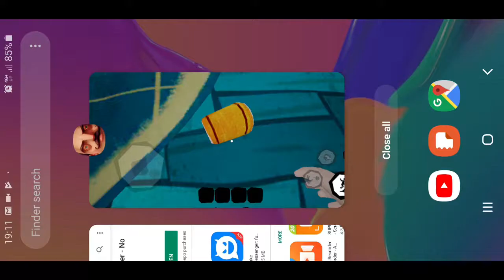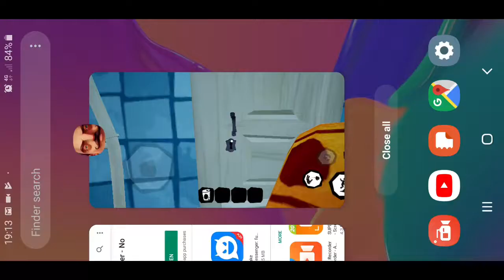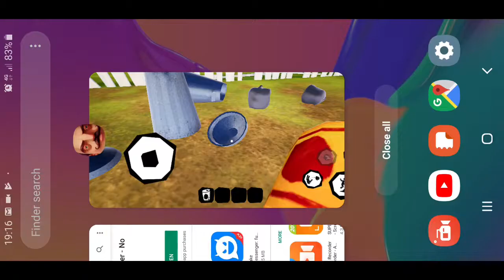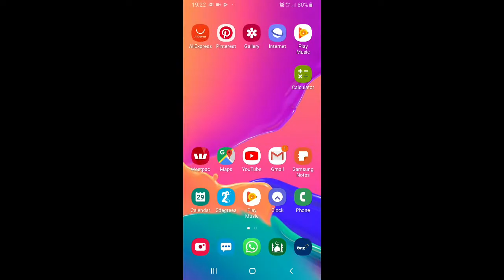My neighbor is a freak , hello neighbor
Ertugrul